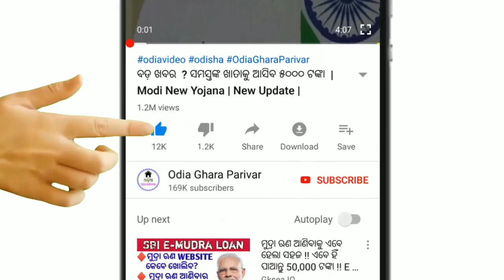17 ତାରିଖରେ ବନ୍ୟା ପରିସ୍ଥିତି ସୃଷ୍ଟି // Heavy to heavy rain odisha // 15th August 2021.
Odisha panipaga suchana.
15th August 2021